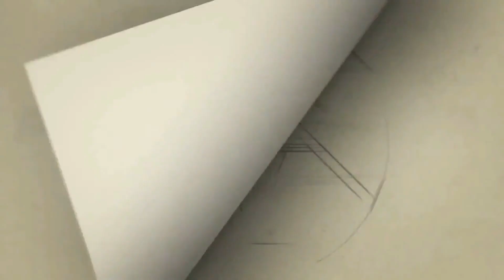இருந்ததற்கு நான் பாவமன்னிப்பு கேக்க வேண்டும்: கோவை செல்வராஜ் | kovai selvaraj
cithiraitv சித்திரை டிவி அவர்களோடு இருந்ததற்கு நான் பாவமன்னிப்பு கேக்க வேண்டும்: கோவை செல்வராஜ் | kovai selvaraj | ops | eps

அதிமுக இரு அணிகளாக பிளவுப்பட்டு ஓபிஎஸ் தலைமையில் ஓரணியும் எடப்பாடி பழனிசாமி தலைமையில் மற்றொரு அணியுமாக செயல்பட்டு வருகிறது. இதில் ஓ.பன்னீர்செல்வம் அணியின் தீவிர ஆதரவாளராக இருந்த கோவை செல்வராஜ், கடந்த 3- ஆம் தேதி அதிமுகவில் இருந்து விலகினார்.

அதேசமயம் திராவிட பாரம்பரியத்தை விட்டு விலகமாட்டேன், நல்ல முடிவு விரைவில் எடுப்பேன், ஒருநாளும் அரசியலை விட்டு விலகமாட்டேன் என்று அவர் கூறியிருந்தார். இதனால் அவர் திமுகவில் இணையலாம் என்று அரசியல் வட்டாரத்தில் பேசப்பட்டது.
இந்நிலையில், இன்று காலை சென்னை அண்ணா அறிவாலயத்தில் முதல்வர் மு.க.ஸ்டாலினை தனது ஆதரவாளர்களுடன் சந்தித்த கோவை செல்வராஜ் திமுகவில் இணைந்தார். அப்போது அமைச்சர்கள் கே.என்.நேரு, செந்தில் பாலாஜி ஆகியோர் உடன் இருந்தனர்.
தொடர்ந்து செய்தியாளர்களை சந்தித்த கோவை செல்வராஜ்; ஏழை, எளிய மக்களின் வாழ்க்கைத் தரத்தை உயர்த்தும் வகையில் சிறப்பான ஆட்சியை தந்து கொண்டிருக்கும்  முதல்வர் ஸ்டாலின் முன்னிலையில் இன்று நானும் எனது ஆதரவாளர்களும் திமுகவில் இணைந்தோம்.
1971இல் என்னுடைய 14 வயதில் உதய சூரியன் சின்னத்துக்கு வாக்கு கேட்டு அரசியலில் நுழைந்தேன். தற்போது இவ்வளவு காலம் கழித்து மீண்டும் தாய் கழகத்துடன் இணைந்து செயல்பட வாய்ப்பு கொடுத்ததற்கு நன்றி கூறுகிறேன். இந்த நான்கரை ஆண்டுகாலத்தில் சுனாமி வந்து அழிவை ஏற்படுத்தியது போல இபிஎஸ் தலைமையில் நாடும், மக்களை அழிவை சந்தித்தனர். அவருடைய செயல்பாட்டின் மூலம் சீரழிந்த மாநிலத்தை ஸ்டாலின் இன்று சீர்படுத்தி மக்களின் மனநிலையை புரிந்து ஆட்சி செய்து வருகிறார்.
அதிமுகவில் இருந்ததற்கு மக்களிடம் இன்றைய தினம் பாவ மன்னிப்பு வாங்கிக் கொள்கிறேன். இலவச மின்சாரம் மூலம் விவசாயிகள் வாழ்வில் முதல்வர் ஒளியேற்றி வைத்துள்ளார். சமூக நீதி பாதுகாவலர் முதலமைச்சர் மு.க.ஸ்டாலின் முன்னிலையில் செயல்பட வந்துள்ளேன் என்று கோவை செல்வராஜ் கூறினார்.